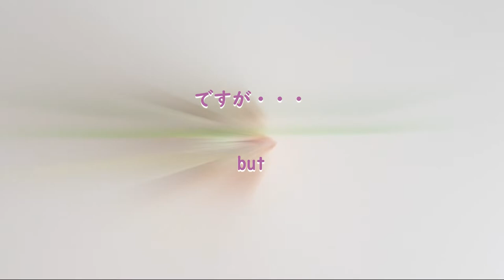メモスタンドを作ろう！【ペーパークイリングの作り方】ハンドメイド雑貨 How to make a quilling memo holder. handmade paper quilling idea.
ペーパークイリングで作る、手作りメモスタンドの紹介です。
プラスひと手間で更に素敵なメモスタンドになりますよ。
使うパーツはたった1つ。スクロールアーモンドだけ。
クイリング初心者さんにも簡単に作れる、ハンドメイド雑貨です。

100均のメモスタンドをペーパークイリングで可愛くデコレーションした
披露宴の席札にも使える、手作りウエディングアイテムです。

そのほかにも、お好きな写真を飾ったり、
ウエルカムボードの代わりにしたりと、
アイディア次第で色々使える手作り雑貨です。
是非お好きな色で、カラフルに作ってくださいね。

スクロールアーモンドの作り方はこちら

How to make a quilling memo holder.

BGM（いつもお世話になっています）
⇨甘茶の音楽工房（Music Atelier Amacha）